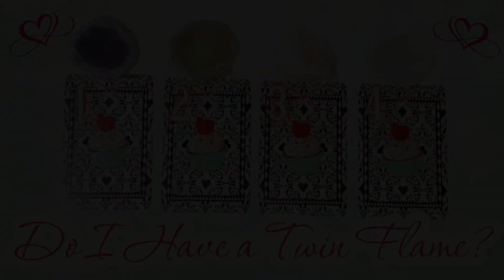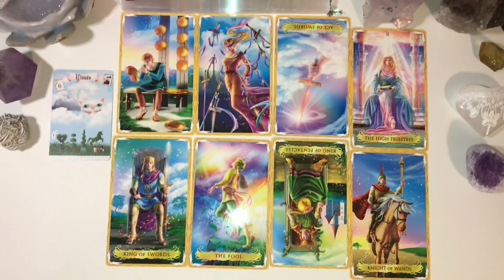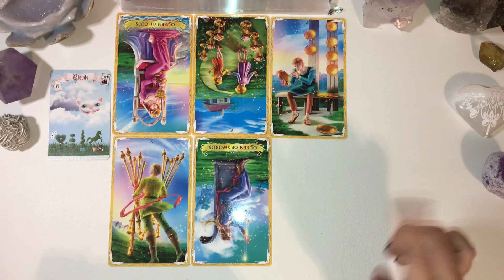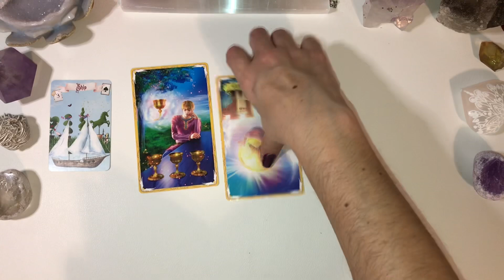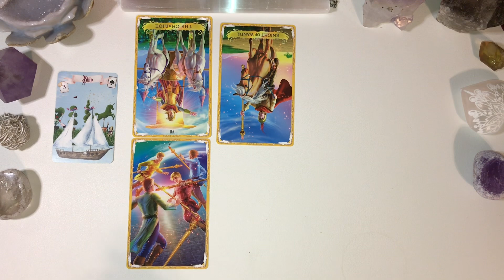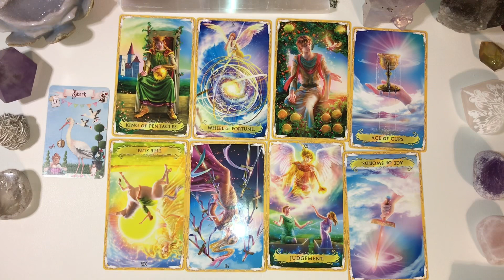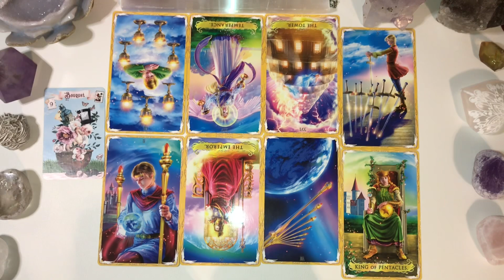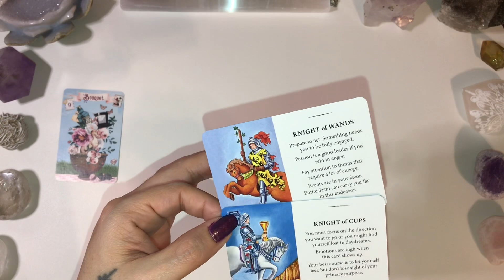Do I Have a Twin Flame Pick a Card Reading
🚨🚨Important to know about this reading: there is only ONE pile where both twins are currently incarnated and meant to have a romantic relationship.  This means that many viewers may have to confront some uncomfortable truths and realities. If you're not ready to hear and accept the truth of your twin flame journey (should It be different than what you want), please wait to watch this video until you are.  ❤️

Time Stamps…

Pick your pile 0:00
Reading Intro *Please Watch!* 0:07
Pile 1 Amethyst 6:06
Pile 2 Smoky Quartz 59:31
Pile 3 Rose Quartz 1:39:46
Pile 4 Clear Quartz 2:15:06

🔥Book a Personal Reading, Breakthrough, or Manifestation Coaching Session🔥

Cash.app/$MichelleEstradaSPA

A Little About Me:

Hi 👋🏼! I'm Michelle…

Sagittarius ☀️ Scorpio 🌙 Cancer ⬆️

INFP, Life path 7
Mom of 4 kids-3 boys and a girl